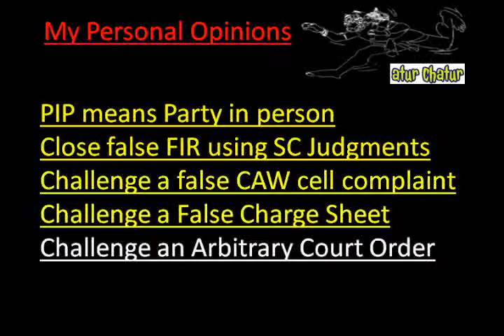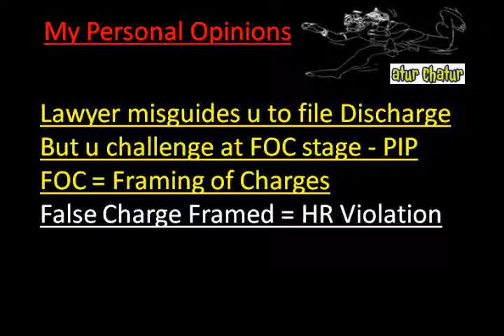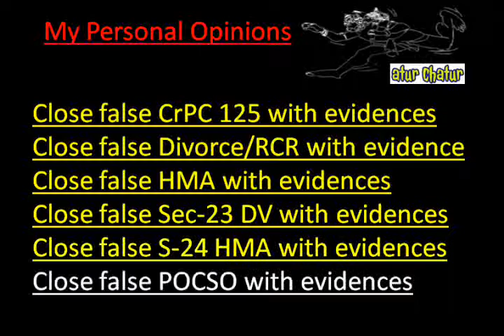Kenya Top Lawyer NRI Legal Services Best Advocates Non Resident Indian Law Firm India